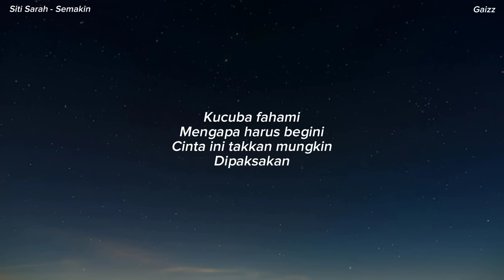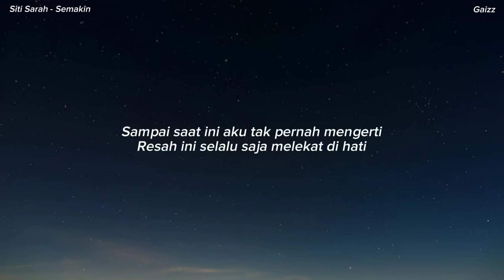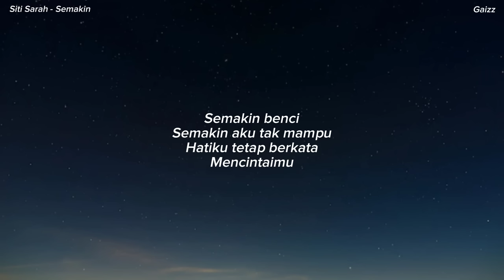Siti Sarah - Semakin (Lirik)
Penyanyi : Siti Sarah
Pencipta : Mera Utama

Lirik :
Aku tak peduli
Walau kau sakiti aku
Hati ini takkan rapuh
Mencintakanmu

Aku tak peduli
Walaupun berulang kali
Hati ini takkan mungkin
Membencimu

Sampai saat ini aku tak pernah mengerti
Resah ini selalu saja melekat di hati

Semakin jauh
Semakin aku rasakan
Betapa dekatnya dirimu
Di hatiku

Semakin benci
Semakin aku tak mampu
Hatiku tetap berkata
Mencintaimu

Kucuba fahami
Mengapa harus begini
Cinta ini takkan mungkin
Dipaksakan

Sampai saat ini aku
Tak pernah mengerti
Resah ini selalu saja
Melekat di hati

Semakin jauh
Semakin aku rasakan
Betapa dekatnya dirimu
Di hatiku

Semakin benci
Hatiku tetap berkata
Mencintaimu

Semakin jauh
Semakin aku rasakan
Betapa dekatnya dirimu
Di hatiku

Semakin benci
Hatiku tetap berkata
Mencintaimu
Aku tak peduli